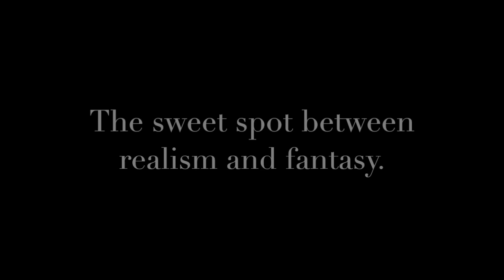Magic Realism Workshops with Rae Bryant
Join us at The Eckleburg Workshops for online, group and individualized feedback on your writing from experienced writing faculty from top universities such as Johns Hopkins, Columbia, The New School and New York University. Create new works in fiction, poetry, creative nonfiction, hybrid and more. Learn how to best query an agent for your novel or collection. Take a course on writing college entrance essays.